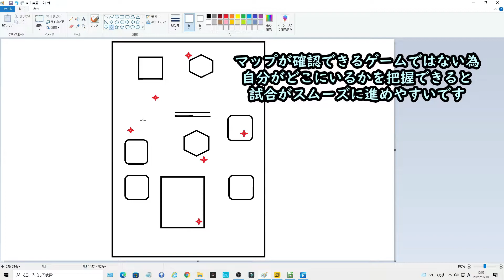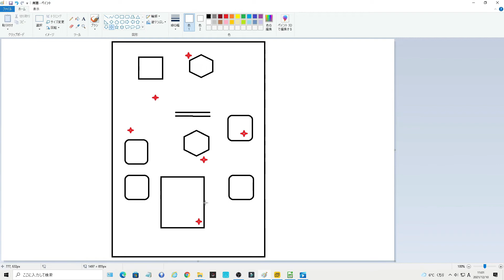【DBDコーチング】○○の理解度があがれば絶対に上達します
▽欲しいかもリスト

▽プレイ中のゲーム
キングスレイド（スマホ）
Dead by Daylight（PC,PS4）
ダークソウルシリーズ（PC,PS4）
サマーポケッツ（スマホ）etc